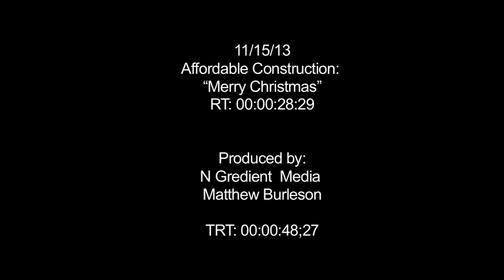Affordable Construction: Merry Christmas